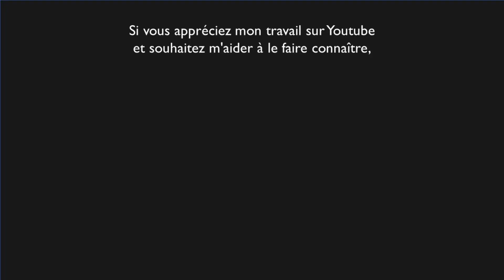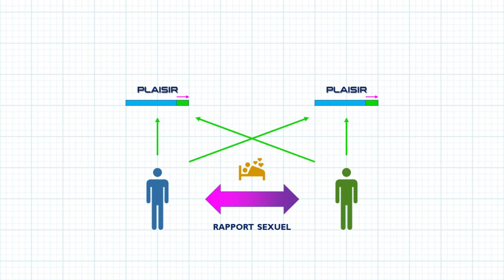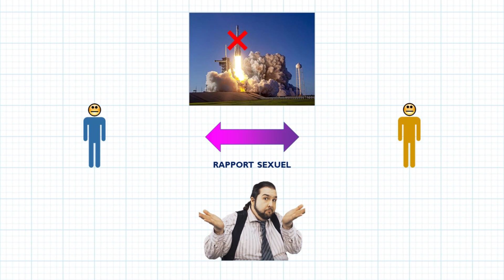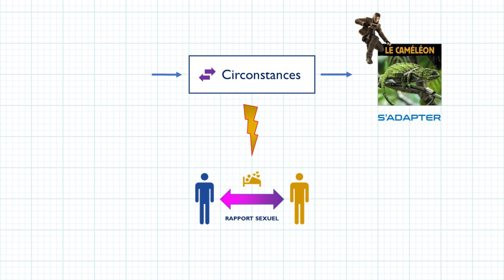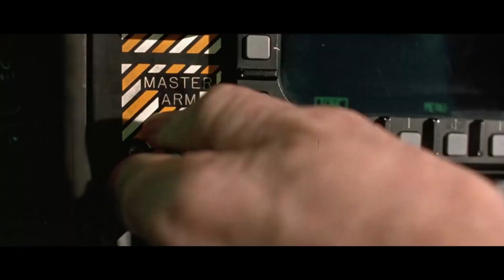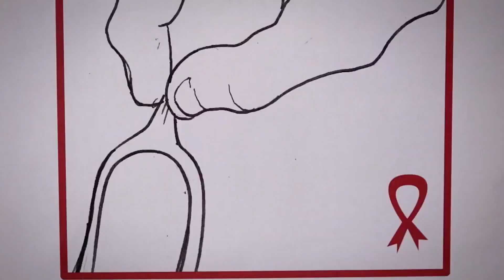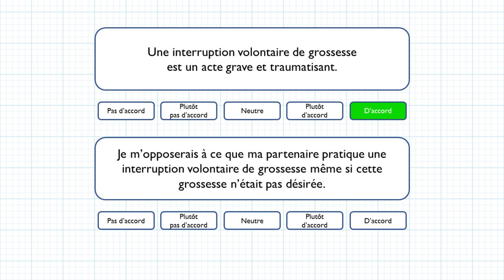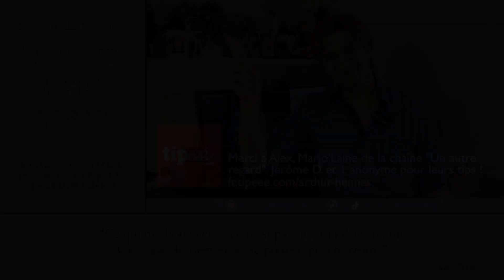Le pouic-pouic - Théorie du Bonheur - 39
Moultes générations successives d'emmerdeurs finis ont interdit de parler librement de sexe, sous prétexte de décence et de pudeur mal placées.

Tant est si bien qu'il est devenu un sujet d'embarras, de tracas et de dangers pour bien des gens qui n'osent pas parler des problèmes qu'ils rencontrent dans ce domaine, et qui ne parviennent pas à les résoudre seuls.

Aussi, dans cet épisode, j'atomise ce tabou prodigieusement crétin afin d'adresser ces problèmes, de sorte que le sexe puisse redevenir ce qu'il devrait être avant tout : une source de plaisir.

0:00 • Introduction / Précédemment
1:56 • Début de l'épisode
3:02 • Le plaisir sexuel partagé
4:01 • Plaisir sexuel et écoute
5:50 • Connaissance de soi et travaux pratiques
7:32 • L'anxiété de performance sexuelle
9:01 • Plaisir sexuel et circonstances
10:21 • Exploration sexuelle et confiance
11:33 • Trahison et conséquences
12:36 • Prévenir les IST/MST
14:20 • Dépister les IST/MST
14:20 • Soigner les IST/MST
17:12 • Grossesse indésirée et contraception
19:17 • Contraception et sabotage
20:25 • Écran de fin / citations

Texte original